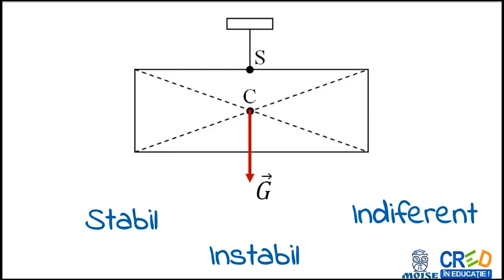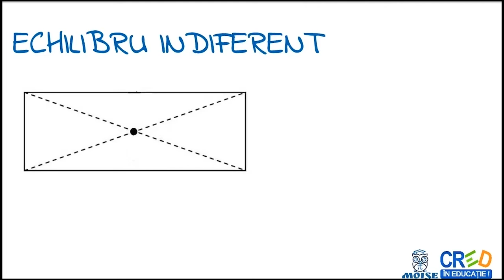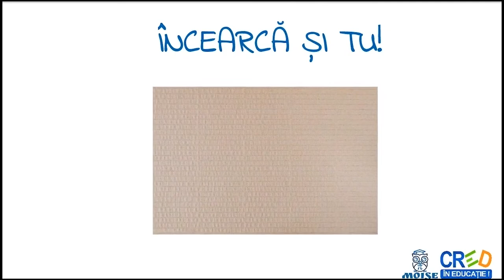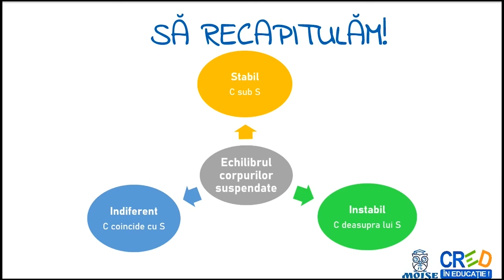Echilibrul mecanic al corpurilor suspendate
 definitii
 exemple
 formule
 aplicatie practica: determinarea centrului de greutate a unui corp
Profesorul poate utiliza resursa ca element de fixare a cunostintelor in lectia de predare a notiunilor din capitolul “Echilibrul mecanic” din cadrul “Fenomenelor mecanice” sau
intr-o lectie de recapitulare a capitolului.